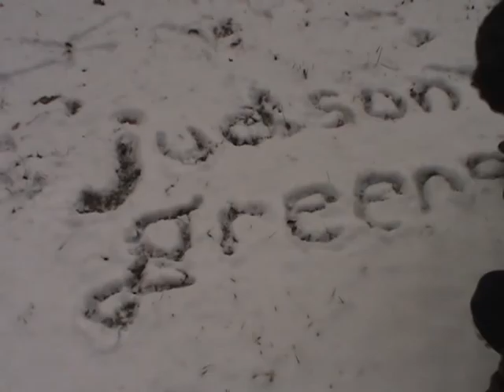Christmas Time.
This is a song I composed the lyrics for a few years ago.  I eventually got a tune through my head but discovered it was already taken.  I based the melody on a few chords with the help of my brother Isaac.  I recorded the piece and then made the music video.  The animation is done with construction paper.

Lyrics:

Stockings hung o'er the fire with care,
A wintry walk in the brisk winter air.
Nativity sets of plastic and wood,
We put them in the house were ever we could.

Christmas Time! Presents tied up with a bow
High expectations because we know
(It's) Christmas time! Family by the fireplace,
Brother, Sister, Mom and Dad.

Thermostat bump with Grandfather home,
Sledding down hill with family and friends,
Turkey and wassail, the relatives come,
A warm, fuzzy feeling that we don't want to end.

Christmas Time! Archangels all about
Singing rejoicing, they all shout.
(It's) Christmas time! Son of Man has come to earth
The wise men, shepherds, the virgin birth.

In Bethlehem in a cattle shed
The little baby, Jesus was born that night.
He grew up tall and he grew up wise,
And found favor in men and God's sight.

Christmas Time! Wise men all about will laud,
The Son of man, yet the Son of God.
Christmas Time! Christ has come to pay sins price,
The little baby is the great sacrifice.

Christmas Time! Come and rejoice,
Jesus came to earth to save.